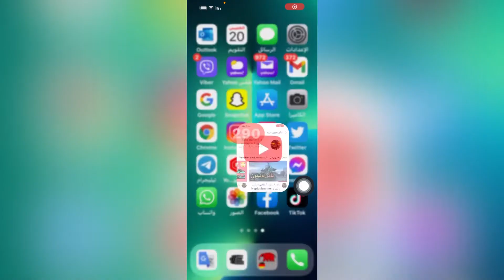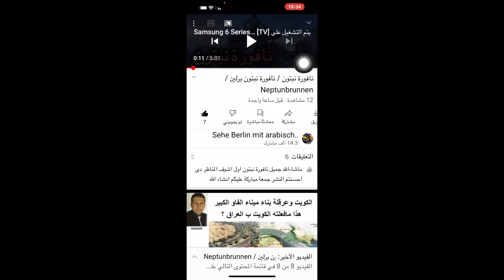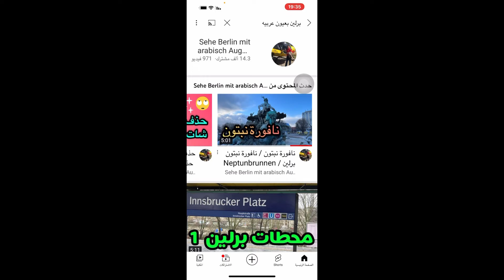كيفية ربط الهاتف على التلفاز / ربط الهاتف في التلفاز الذكي Smart / عرض شاشة الهاتف على التلفاز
كيفية ربط الهاتف على التلفاز
ربط الهاتف في التلفاز الذكي  Smart
 طريقة ربط اليوتيوب في التلفاز الذكي  Smart
عرض شاشة الهاتف على التلفاز
عرض شاشة الهاتف على التلفزيون
عرض شاشة الهاتف على Smart Tv
كيف اشغل الهاتف على Smart Tv
ازاي تربط الايفون بالتلفزيون
ازاي تربط الأيفون بالتلفزيون بدون برامج